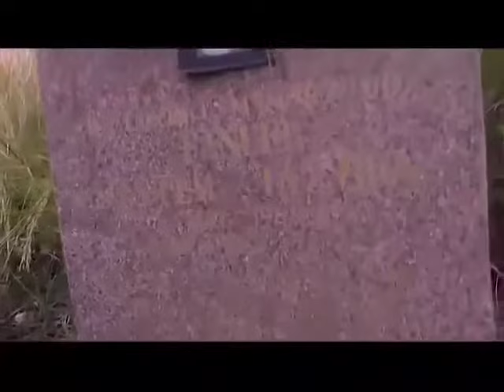Nherera zvichengete king tazvida